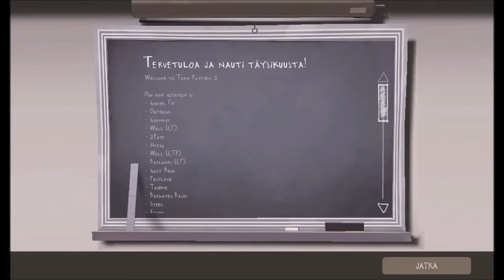Team Fortress 2 - Suomi - Klassikko aseinen Heavy - Jakso 5 (720p HD)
Alkuperäinen nimi:
Team Fortress 2 - Suomi - Klassikko aseinen Heavy + Vinkit - Me olemme/Emme ole täällä tänään!!
Pitää myötää, että Heavy:llä oli todella hauskaa pelata pitkästä aikaa klassikko aseilla, vaikka haasteellista. Spy:t veivät kyllä pidemmän korren, kun olivat jatkuvasta "perseessäni" kiinni. XD

Ja kiitoksia, kun jaksoitta katsoa tämänkin videon. :) Arvostan sitä. ;)